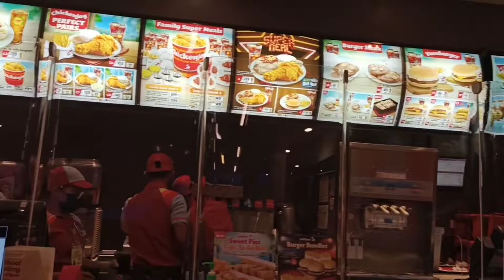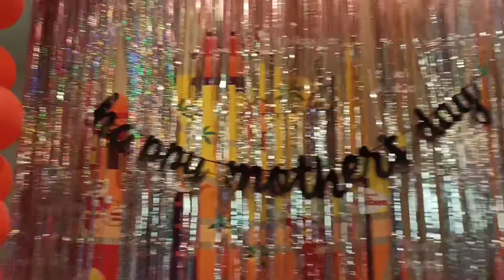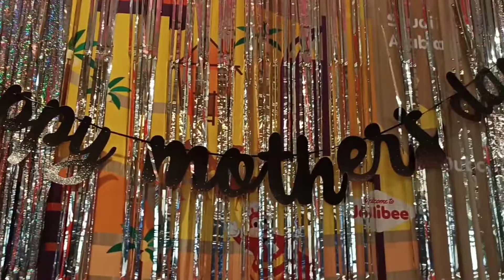MOTHER'S DAY CELEBRATION WITH MIS FAMILY